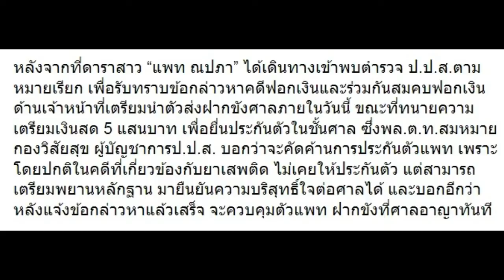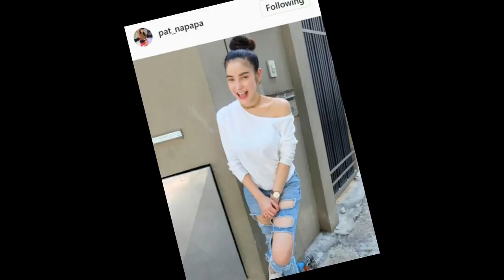ปส. แจ้ง 2 ข้อหาฝากขับ “แพท ณปภา” ค้านประกันตัว มาฟังกันว่าจะยังไงต่อ!!